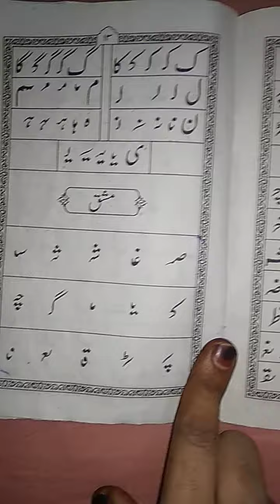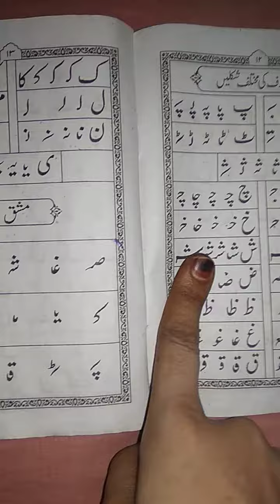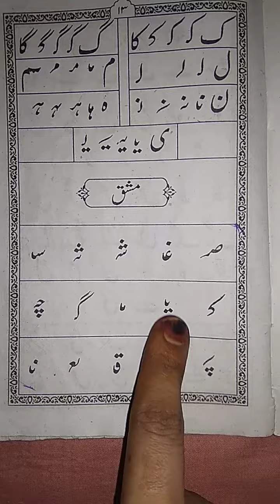mashq shklon ki pehchan